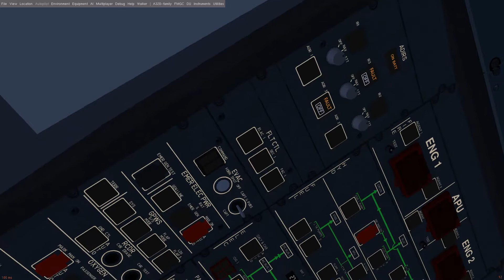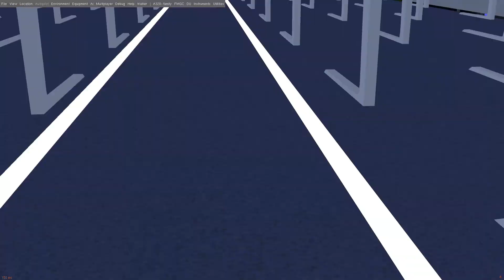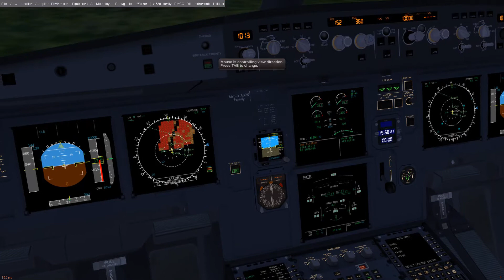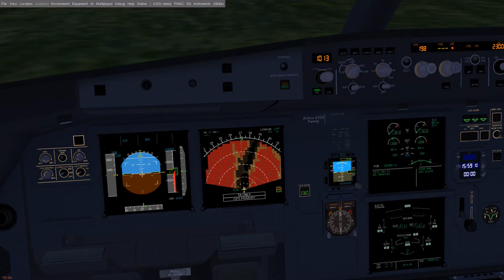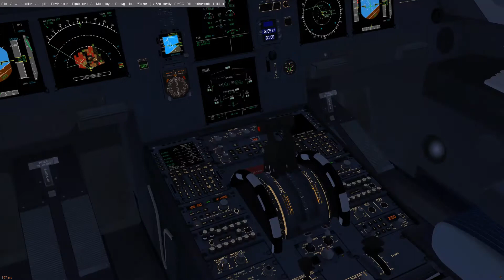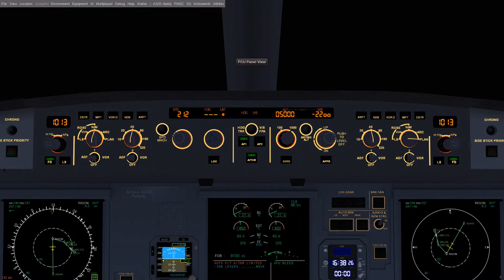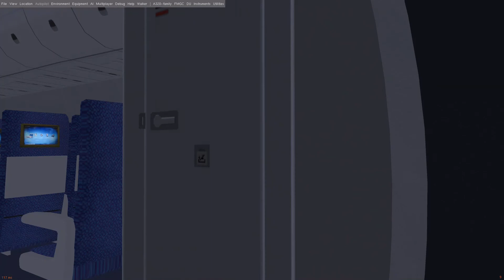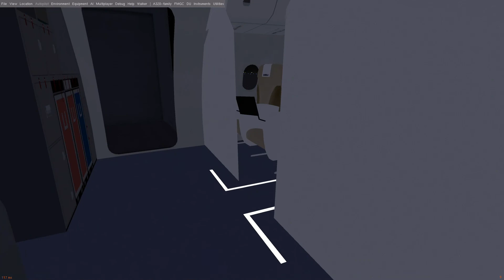Flight Gear 2020.3.11 full flight A320-214N (LOWI -- LIMC)